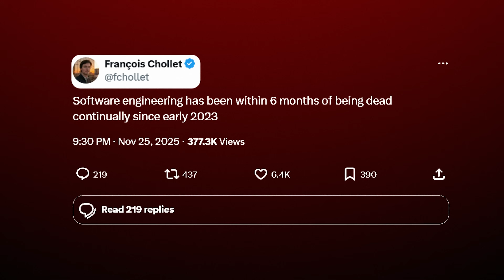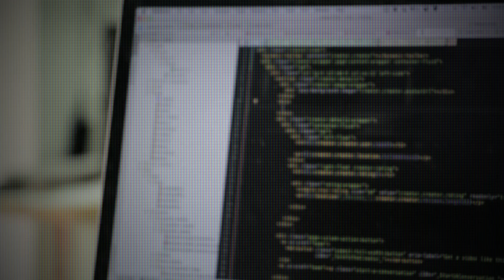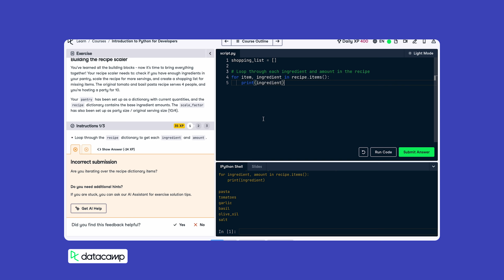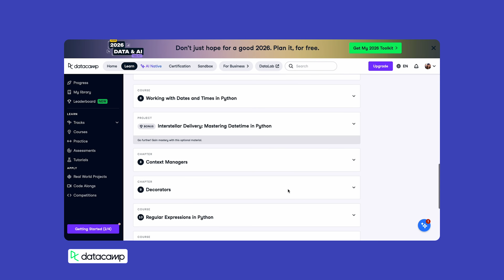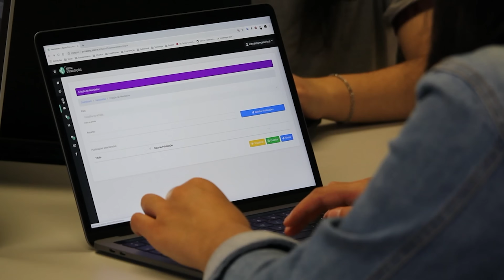Is Learning to Code Still Worth It in 2026?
*Chapters*
0:00 Coding is DEAD … er well …
1:47 The spectrum of outcomes
2:29 What if coding gets replaced by AI
3:43 So … should I learn python?
5:22 What if *all* parts of development get replaced by AI
7:46 How do we prepare?